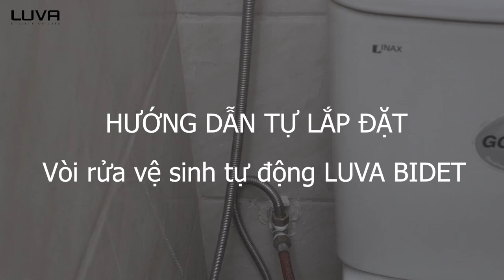LUVA BIDET - HƯỚNG DẪN LẮP ĐẶT SẢN PHẨM CHỈ TRONG 3 PHÚT TẠI NHÀ (Phiên bản mới nhất 2021)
Phương thức vệ sinh bằng vòi rửa vệ sinh thông minh – Bidet đang là phương thức vệ sinh văn minh nhất hiện nay, đã được nhiều nước tiên tiến trên thế giới sử dụng.

Kinh tế phát triển, các gia đình ngày một chú trọng hơn vào đầu tư, nâng cấp không gian sinh hoạt và các thiết bị tiện ích để nâng cao chất lượng đời sống.

Đặc biệt, đối với không gian phòng tắm, phòng vệ sinh, nhu cầu không còn chỉ dừng lại ở mức vừa và đủ các thiết bị với các tính năng cơ bản nữa, mà đã được nâng lên ở mức cao cấp và tiện ích hơn.

Xu hướng lựa chọn các thiết bị vệ sinh (TBVS) thông minh có xuất xứ từ các thương hiệu uy tín trong và ngoài nước đang được đông đảo người tiêu dùng ưa chuộng để mang lại sự hiện đại và tiện nghi cho không gian sống của mình.

Vòi rửa có chế độ tự làm sạch để đảm bảo vệ sinh khi sử dụng.

Giúp trẻ em tự lập hơn, có thể đi vệ sinh mà không cần sự hỗ trợ của cha mẹ hay người lớn.
Giảm thiểu và hạn chế nguy cơ gây tắc nghẽn bồn cầu khi không cần sử dụng đến giấy vệ sinh.
Hoàn toàn không tốn thêm diện tích lắp đặt, có thể lắp đặt nhanh chóng và dễ dàng với mọi loại bồn cầu.

Không cần dùng tay để cầm vòi trực tiếp, lực nước mạnh vừa phải và có thể điều chỉnh, chùm tia nước phun ra được thiết kế chính xác nên không lo nước quá mạnh gây đau rát hay nước sẽ bắn tung tóe lên quần áo hoặc ra sàn khi sử dụng.

Nên mua Luva Bidet nào tốt?

Hiện nay Luva Bidet đã cho ra đời 2 dòng sản phẩm chính là vòi xịt rửa thông minh và nắp bồn cầu thông minh. Vòi xịt rửa có thể lắp trực tiếp lên bồn cầu và có ưu điểm là giá thành rẻ chưa tới 1 triệu đồng. Nắp bồn cầu thông minh có ưu điểm lớn hơn so với vòi xịt là có khả năng tự động đóng mở vô cùng tiện lợi. Giá 2 dòng sản phẩm này chênh nhau khoảng 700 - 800 nghìn đồng nên bạn có thể tùy ý lựa chọn theo túi tiền của mình cho hợp lý.

Hiện cả 2 dòng sản phẩm này của Luva Bidet đều có 2 phiên bản là phiên bản thường sử dụng nước lạnh và phiên bản nóng lạnh có thể dùng với cả nước lạnh và nước nóng để làm sạch. Nếu gia đình bạn có người già, trẻ em hay sống ở các khu vực có mùa đông lạnh, hãy lựa chọn phiên bản nóng lạnh để đảm bảo sức khỏe cho tất cả mọi người trong mọi điều kiện thời tiết; còn lại thì bạn chỉ cần lựa chọn phiên bản thông thường là cũng rất ổn rồi. Giá bản nước nóng thường cao hơn 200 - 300 nghìn đồng so với bản thông thường.

Sản phẩm tuyệt vời cho cuộc sống gia đình bạn. Đi nặng, đi nhẹ,người bệnh trĩ, trẻ em, người già đau ốm…sử dụng đều rất sạch sẽ và nhẹ nhàng.
Đây là phương thức vệ sinh tiên tiến nhất trên thế giới mà các nước văn minh đang sử dụng!

Thiết bị vệ sinh thông minh có 2 dạng chính là vòi xịt thông minh để lắp vào nắp bồn cầu và nắp bồn cầu thông minh. Có chức năng cơ bản giống với vòi xịt là giúp làm sạch phần dưới cơ thể sau khi giải quyết nỗi buồn mà không cần dùng đến giấy vệ sinh nên thiết bị vệ sinh thông minh đem lại cảm giác sạch sẽ, êm ái cho người dùng. Bên cạnh đó, người dùng sử dụng thiết bị chỉ cần thao tác trên bảng điều khiển chứ không cần cầm vòi trực tiếp bằng tay như các vòi xịt thông thường nên đem lại cảm giác thoải mái và vệ sinh hơn hẳn. Đó cũng chính là lý do mà dòng sản phẩm này rất phổ biến tại Nhật Bản, Hàn Quốc, được lắp đặt tại nhiều khách sạn sang trọng tại Việt Nam và cũng đang được người dùng thông thường ở Việt Nam tin tưởng trang bị cho phòng tắm nhà mình.

LUVA BIDET - VÒI RỬA VỆ SINH TỰ ĐỘNG CỦA NGƯỜI VIỆT